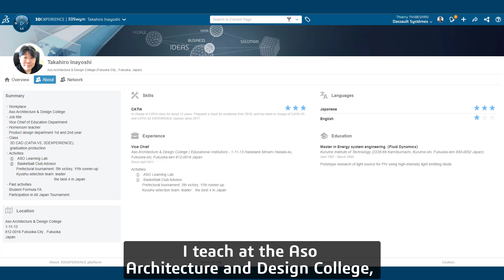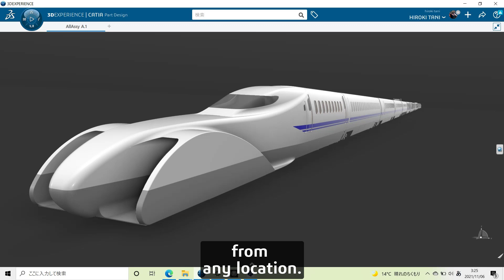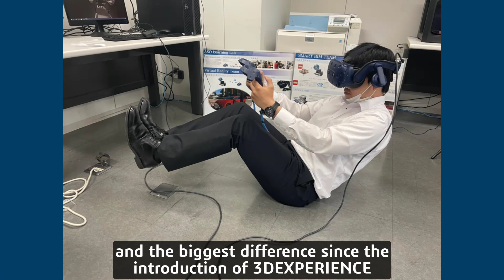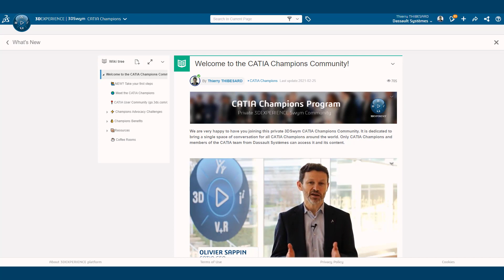CATIA Champion Story | Professor Takahiro Inayoshi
The CATIA Champions Program features and rewards the most skilled and influential Users in the CATIA ecosystem, who shine by their passion, expertise, and their overall participation to build up our amazing community. CATIA Champions are strong brand ambassadors, both online and offline, inspiring other users to greater levels of achievement and success.